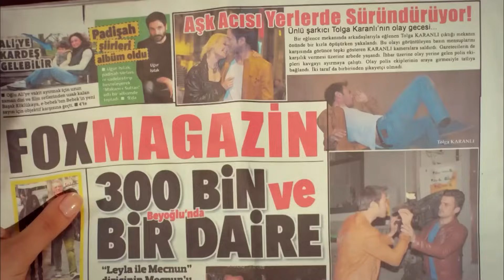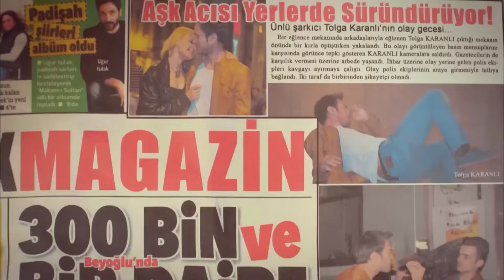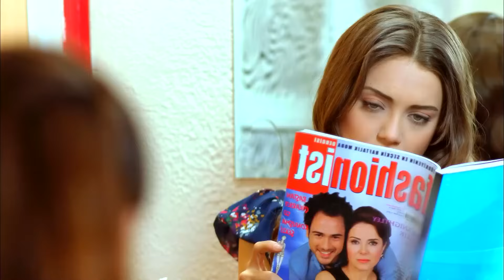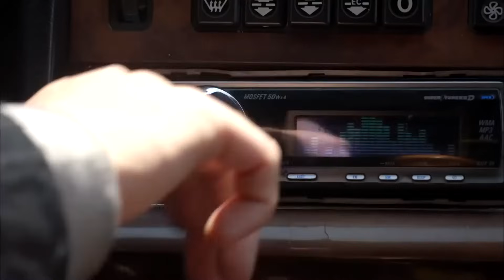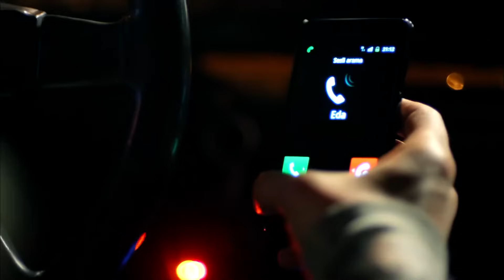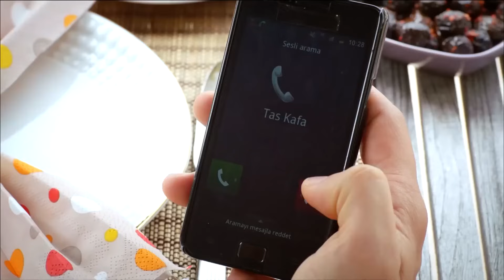История одной любви 6 Серия (Русский Дубляж) (Длинная Версия)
(Русский Дубляж)

Молодой человек, застрявший между бунтом против судьбы и жалобами на любовь... Трогательная история опоздания, не сбытых желаний, нахождения любви, а потом потери вновь.. Германия... На улицах Штутгарта турецкий молодой человек (Коркут Али) разговаривает со своей матерью, которая оставила его много лет назад, через документальные камеры. «Жди меня, мама, я тебя найду» С другой стороны, он мечтает о браке с любимой. Однако он не подозревает, что ему снова суждено быть брошенным. Так же, как известный эстрадный певец Толга и его помощница Джейлан, приехавшие в город на съемку клипа, не подозревали, что в будущем станут самыми важными людьми в его жизни. Джейлан, любящий Толгу безответной любовью, в Стамбуле увидев перед собой Коркута Али, спасшего ему жизнь на улицах Германии, все снова перемешается. Джейлан и Коркут Али будут знать самую большую тайну матери Коркут Али.

В РОЛЯХ: Сечкин Оздемир, Дамла Сонмез, Ямач Телли, Эльчин Сангу

РЕЖИССЁР: Барыш Йош
Сценарист: Зехра Гюлерай, Макбуле Косиф, Фунда Четин, Пынар Уйсал
ИСПОЛНИТЕЛЬНЫЙ ПРОДЮСЕР: МЕРАЛ КИНАЛИ